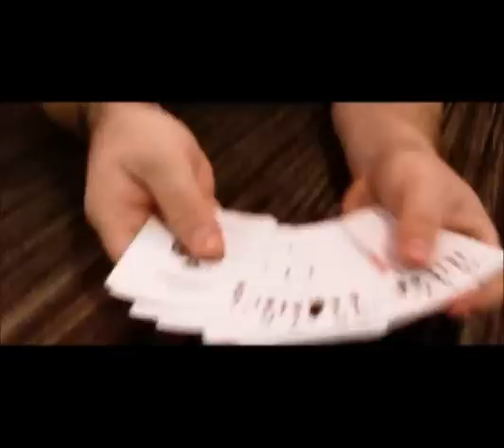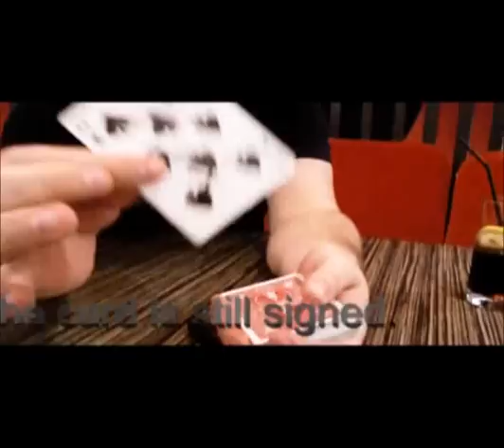Rewind by Mickael Chatelain from MagicTricks.co.uk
This amazing piece of magic took creator, Mickael Chatelain the best part of a year to develop. It is close to real magic when you perform this incredible torn and restored card. The best part about it is it is so easy to perform.